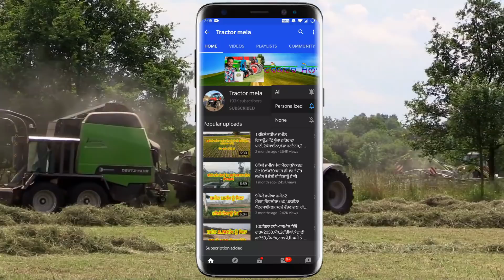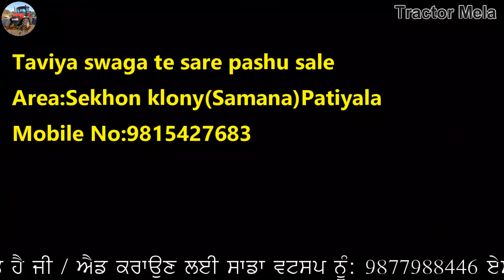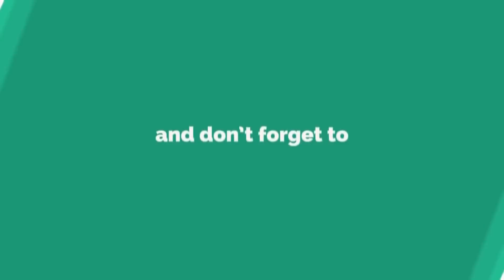14ਕਿਲੋ ਦੁੱਧ ਵਾਲੀ ਝੋਟੀ 20ਹਜਾਰ ਚ ਵਿਕਾਊ / Ksa Reaper / Massey 1035 / Tata Tiago / i20 / 222 kanak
"ਟਰੈਕਟਰ ਮੰਡੀ"
"ਪੁਰਾਣਾ ਟਰੈਕਟਰ ਮਾਰਕੀਟ"
,ਸੋਨਾਲੀਕਾ,
ਫੋਰਡ,
ਫਾਰਮਟੇਕ,
ਮੈਸੀ ਪ੍ਰੀਤ,
ਸਵਰਾਜ 855,
ਮੰਡੀ,

14ਕਿਲੋ ਦੁੱਧ ਵਾਲੀ ਝੋਟੀ 20ਹਜਾਰ ਚ ਵਿਕਾਊ / Ksa Reaper / Massey 1035 / Tata Tiago / i20 / 222 kanak